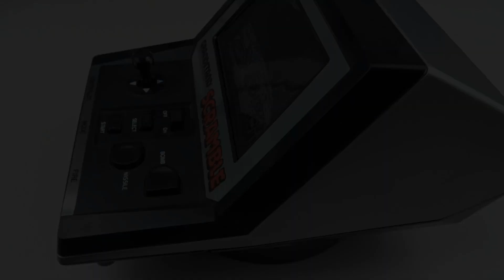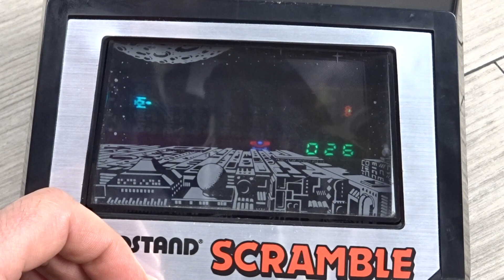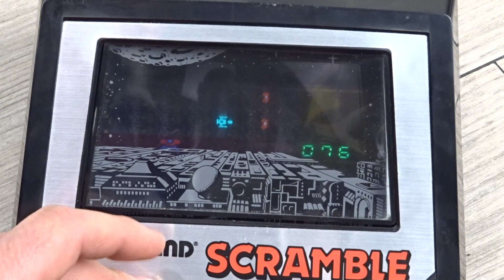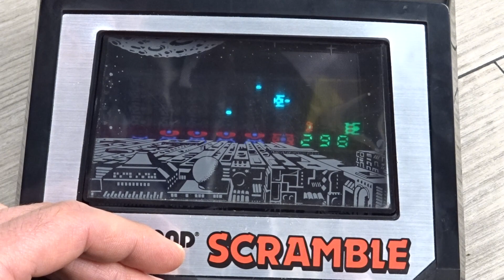Consola RETRO: Grandstand Scramble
Explico el GRANDSTAND SCRAMBLE y os muestro como se juega a esta consola RETRO